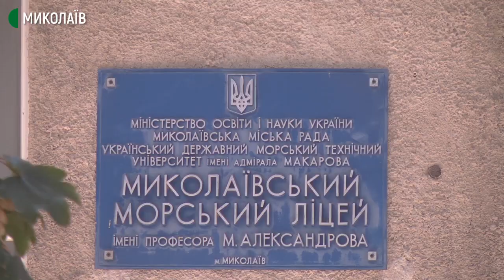У Миколаєві перевірили доступність виборчих дільниць для людей з інвалідністю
У липні Громадянська мережа ОПОРА перевірила доступність 21 виборчої дільниці в Миколаївській області.
Координатор спостереження за виборами Громадянської мережі ОПОРА Дмитро Баштовий говорить, що жодну з дільниць не можна назвати доступною для людей з інвалідністю та інших маломобільних груп населення.
Авторка – Тетяна Макушева, оператор – Сергій Куропятник.